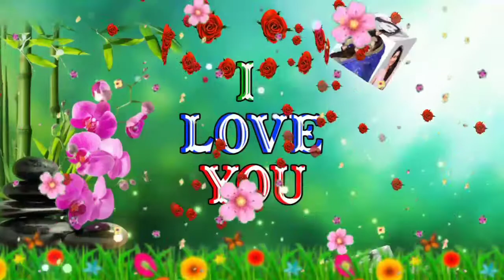WhatsApp New Trending Status Video.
greenvideobipinkumar 2
greenvideobipinkumar 3